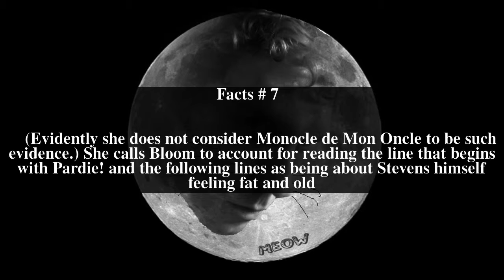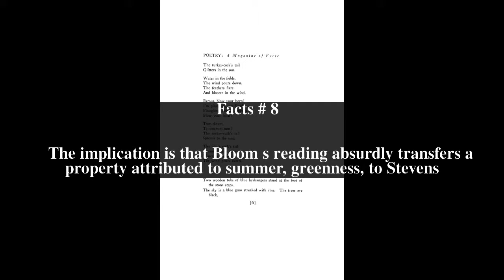Banal Sojourn Top # 9 Facts